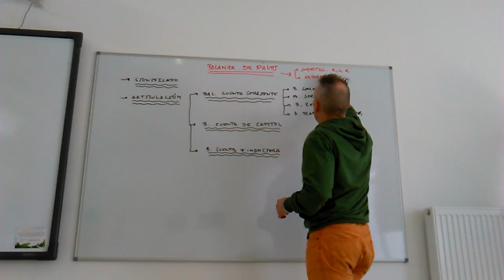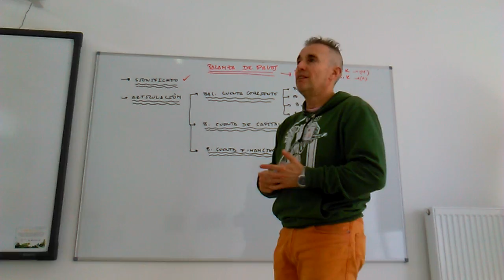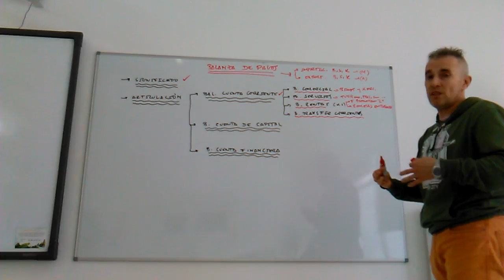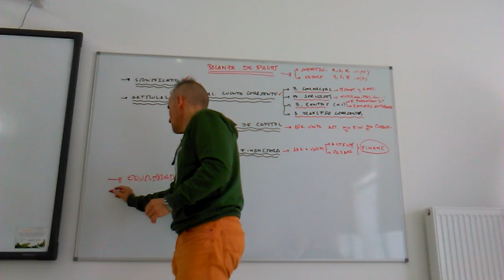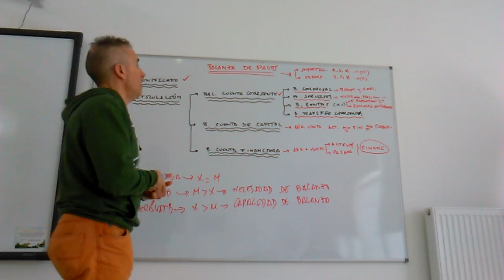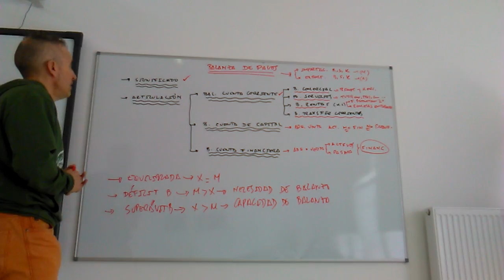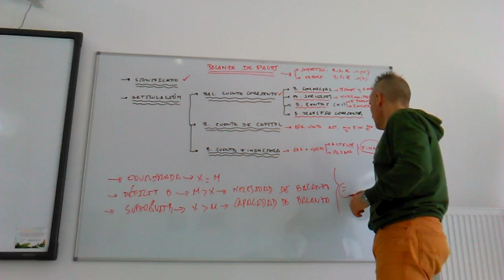Balanza de pagos